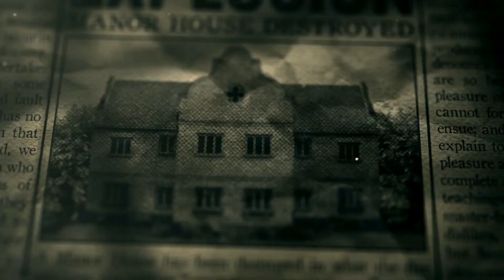The Room | Upcoming Nintendo Switch Rumour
* $10 eShop Gift Card
* Ends 28th October 2018

Fireproof may bring The Room series to Switch in the future. On Twitter, the company has said it’s “definitely” under consideration when asked about the possibility.